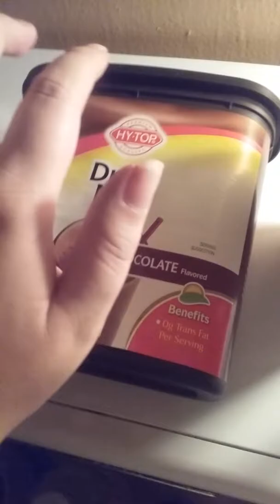Kids Asmr ♡☆♡☆♡☆Helping you make a chocolate drink.